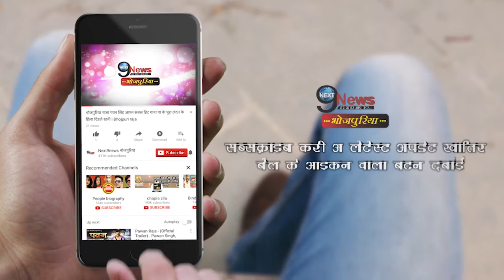मुहूर्त करने पहुंची थी दोनों हीरोइन, लेकिन बुरी तरह से लड़ बैठी अंजना सिंह और अनारा | Anjana Singh